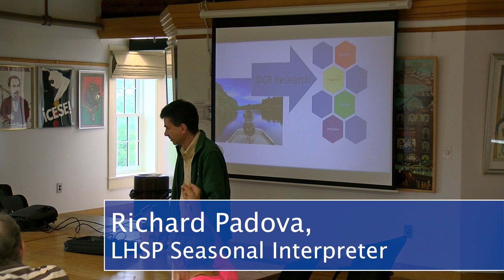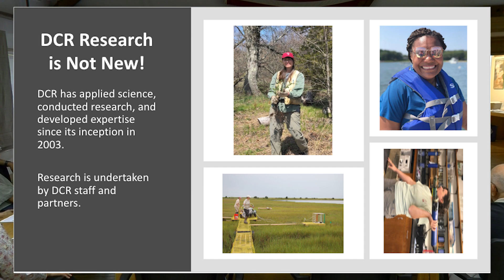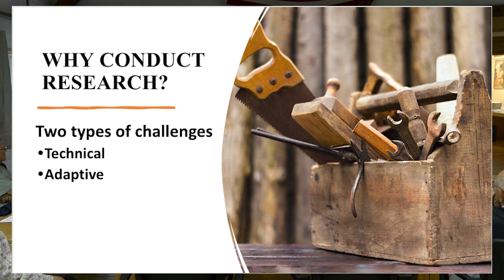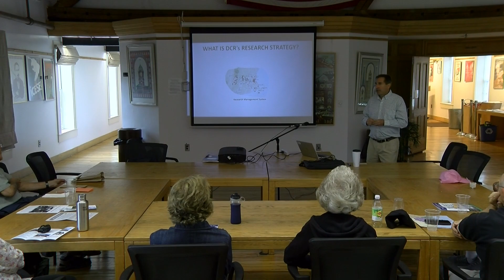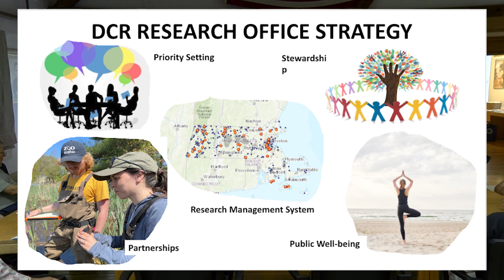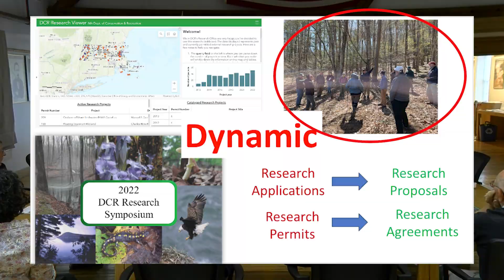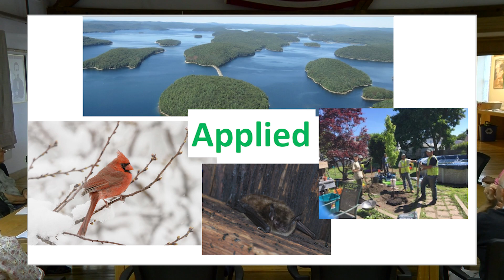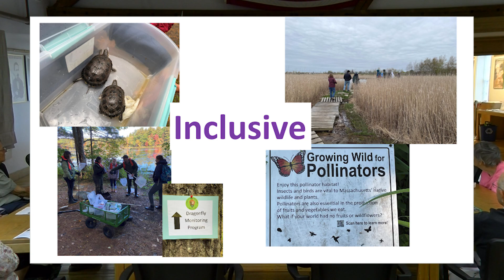Bring Your Own Lunch: DCR Research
Brown Bag/Bring your Own Lunch Series
Lawrence Heritage State Park